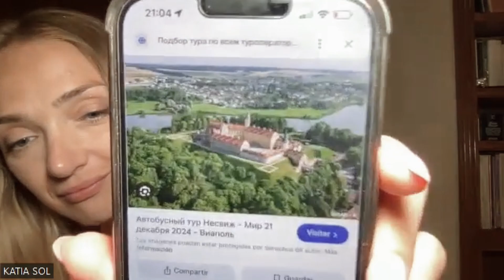Soy de Bielorrusia y vivo en España.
Everyone I really hope you enjoy watching this one as much as I enjoyed doing it. Welcome to our native speaker from Belarus! Katia.